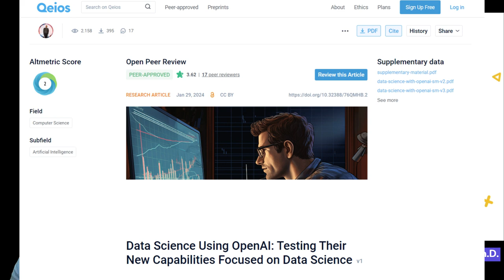“O custo da inteligência vai cair drasticamente nos próximos anos” Sam Altman (CEO of OpenAI)